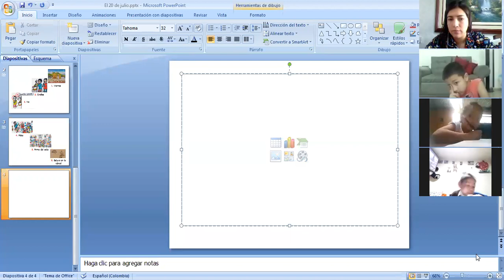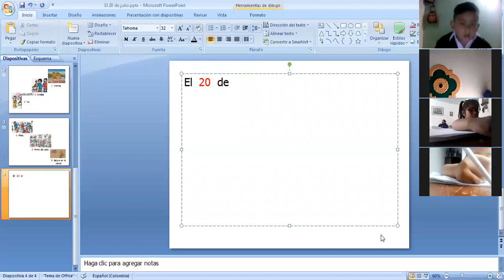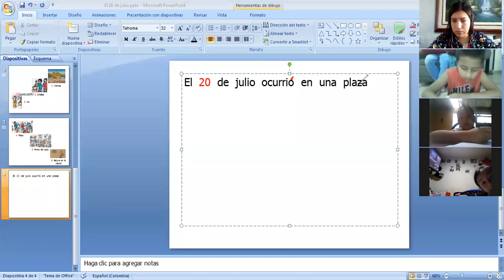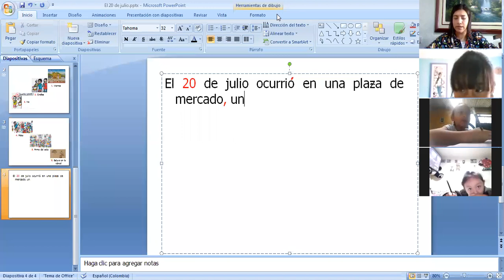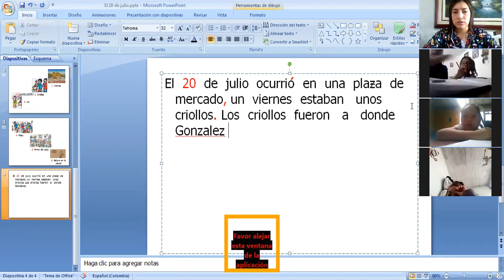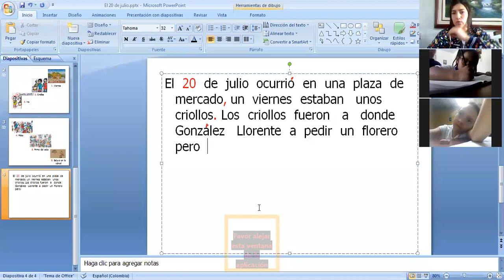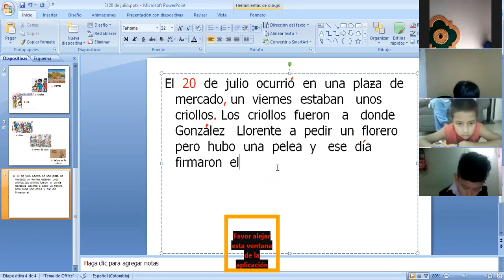Clase 10 de julio Sociales de Primero (Parte 2)